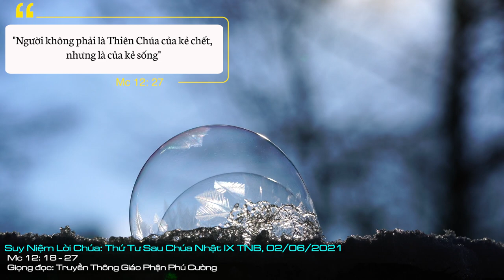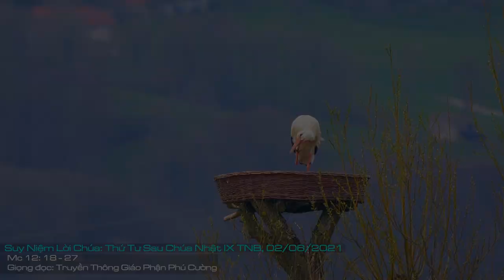Suy Niệm Lời Chúa: Thứ Tư Sau Chúa Nhật IX Mùa Thường Niên - Năm B, 02/06/2021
Thứ Tư Sau Chúa Nhật IX Mùa Thường Niên - Năm B: Xin cho chúng con, mỗi lần rước Mình Thánh Chúa, chúng con biết trân trọng sự sống mà Chúa đã dành cho chúng con bằng chính cuộc tử nạn và phục sinh của Chúa.
Hôm nay, một lần nữa, chúng ta gặp những người không thực sự mở ra cho sự thật, nhưng họ muốn tin vào một cách thức mà họ cũng muốn thuyết phục người khác rằng đó là chân lý. Họ không tin vào sự sống đời sau, và họ đặt ra câu hỏi để cho thấy sự sống sau cái chết là một ý niệm điên rồ.
Tuy nhiên, Chúa Giê-su không trực tiếp trả lời câu hỏi. Thay vào đó, Người mở tâm trí họ cho những khả thể khác: Thiên Chúa không phải là Chúa của kẻ chết nhưng là Chúa của kẻ sống. Như vậy, mọi người đều có được sự sống nơi Thiên Chúa. Sứ điệp của Tin mừng cũng là sự điệp của sự sống vì Chúa nói “tôi đến để cho chiên được sống và sống dồi dào” (Ga 10,10).
Một khi nghiêng chiều sự chết, sứ điệp của chúng ta còn bị đóng khung bởi cái vòng lẩn quẩn của cuộc sống, không có sức vươn lên và không thể hấp dẫn người khác. Chúa Giê-su mời gọi chúng ta đừng đi vào lối mòn của những người Sa Đốc, đi vào ngõ cụt của sự chết, của những tính toán. Nếu loài người mở ra với sự sống thì có lẽ sẽ không có nhiều ca phá thai, sẽ không có những vụ án giết người dã man, sẽ không có những cuộc diệt chủng ghê rợn trong lịch sử. Mở ra với sự sống, người ta sẽ cố gắng vun đắp văn minh tình thương, cổ vũ cho sự sống không chỉ của con người mà còn của toàn thể thụ tạo. Mỗi sự hiện hữu của các loài thụ tạo đều có sự hỗ tương, trau dồi sự sống cho nhau.
Trong Năm Thánh Giu-se, chúng ta học hỏi nơi ngài hình ảnh con người của những giấc mơ, của một tâm trí cởi mở với kế hoạch cứu độ của Thiên Chúa, và dự định của Thiên Chúa là đưa con người đi vào sự sống vĩnh cửu.
Lạy Chúa Giê-su, chúng con khát khao có được sự sống nơi Chúa, xin cho chúng con, mỗi lần rước Mình Thánh Chúa, chúng con biết trân trọng sự sống mà Chúa đã dành cho chúng con bằng chính cuộc tử nạn và phục sinh của Chúa. Amen.